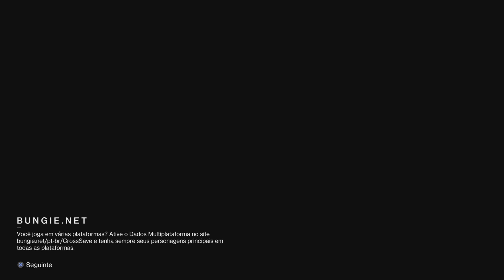Destiny 2 - parte 365